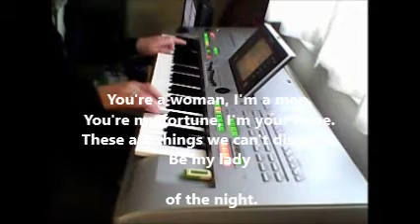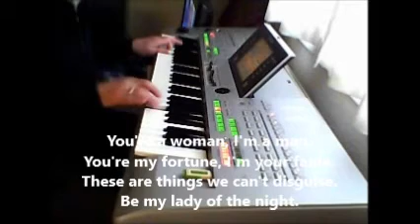You're a woman, I'm a man Performed by Bent Jensen on Yamaha Tyros 3